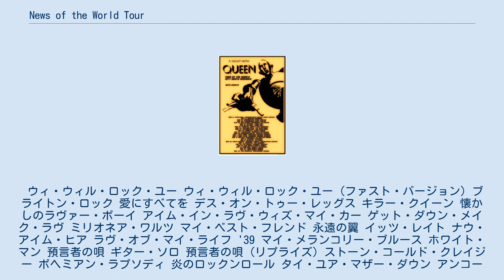News of the World Tour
クイーンのコンサート・ツアー
1977年11月16日、ニューヘイブン公演での、ジョン・ディーコン、ブライアン・メイ、フレディ・マーキュリー。
 News of the World Tourは、イギリスのロックバンド、クイーンが、アルバム『世界に捧ぐ』のリリースに伴って北米とヨーロッパで行ったコンサート・ツアーで、1977年に北米で26公演、1978年にヨーロッパで20公演が行われた。
 1977年12月11日にヒューストンで行われたコンサートは録画され、映像や音源はブートレグとして世に出回っている。
 これは1978年4月12日にスウェーデンのストックホルムで行われたライブのセットリストであり、ツアー期間中の全てのセットリストを表すものではない。
 ウィ・ウィル・ロック・ユー ウィ・ウィル・ロック・ユー (ファスト・バージョン) ブライトン・ロック 愛にすべてを デス・オン・トゥー・レッグス キラー・クイーン 懐かしのラヴァー・ボーイ アイム・イン・ラヴ・ウィズ・マイ・カー ゲット・ダウン・メイク・ラヴ ミリオネア・ワルツ マイ・ベスト・フレンド 永遠の翼 イッツ・レイト ナウ・アイム・ヒア ラヴ・オブ・マイ・ライフ '39 マイ・メランコリー・ブルース ホワイト・マン 預言者の唄 ギター・ソロ 預言者の唄 (リプライズ) ストーン・コールド・クレイジー ボヘミアン・ラプソディ 炎のロックンロール タイ・ユア・マザー・ダウン アンコール ウィ・ウィル・ロック・ユー 伝説のチャンピオン アンコール シアー・ハート・アタック 監獄ロック ゴッド・セイヴ・ザ・クイーン